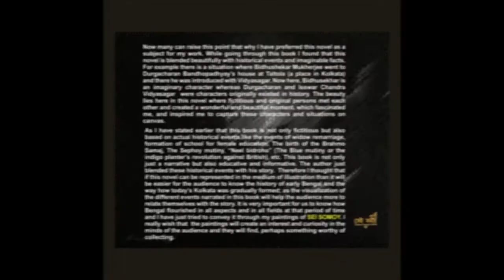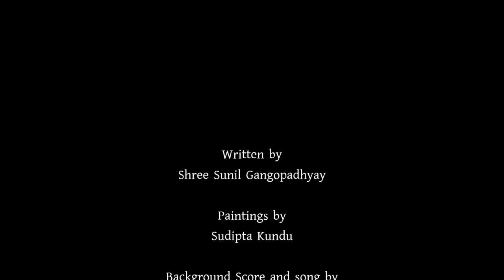Sei Somoy - An exhibition of paintings